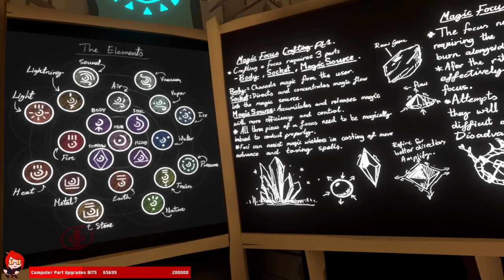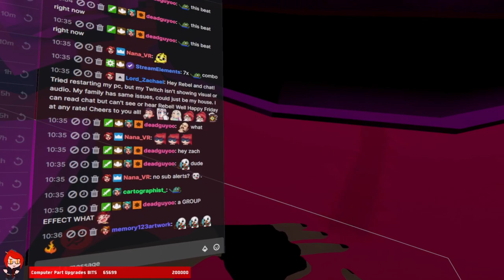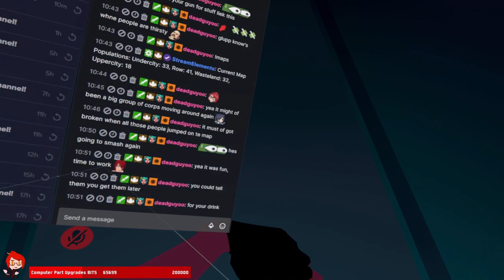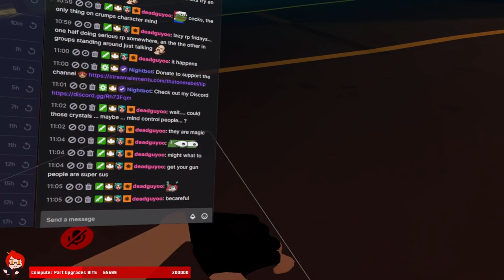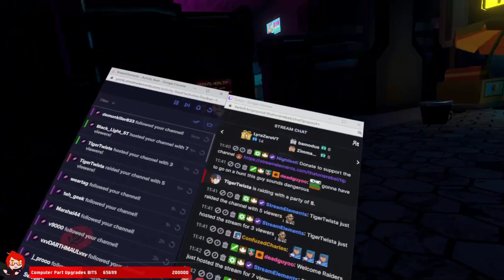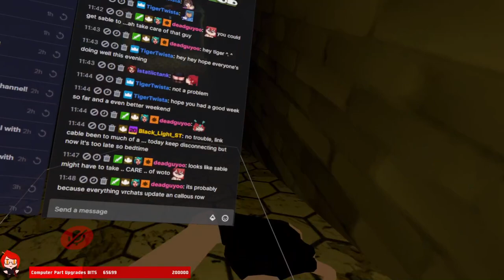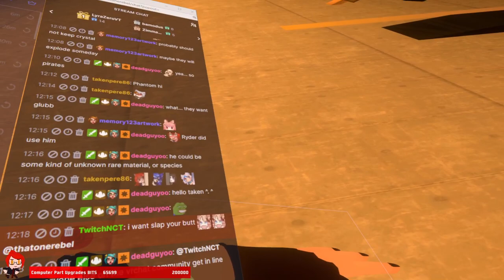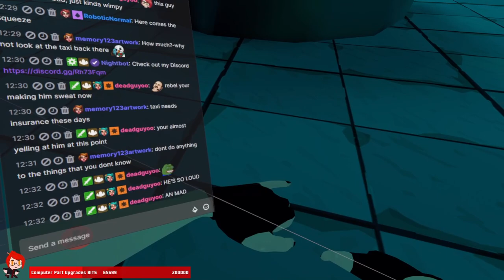Callous Row Season 2 | Reyna Ryder Mechanic | Episode 5 [Payback for Johnny]